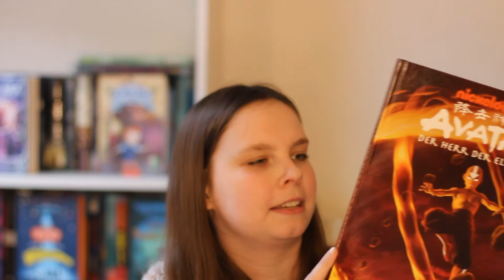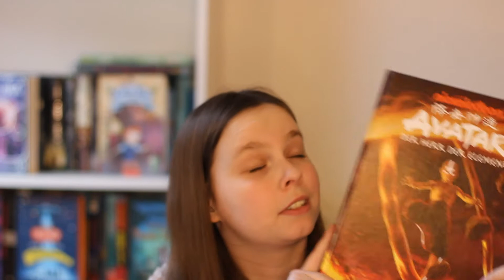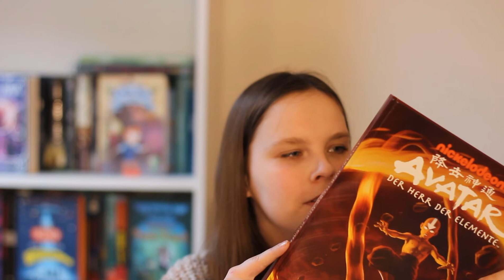Book Haul Dezember aka ich habe doch Bücher zu Weihnachten bekommen muhaha